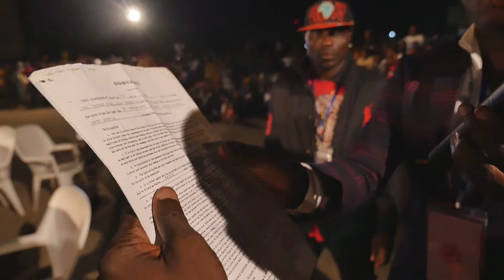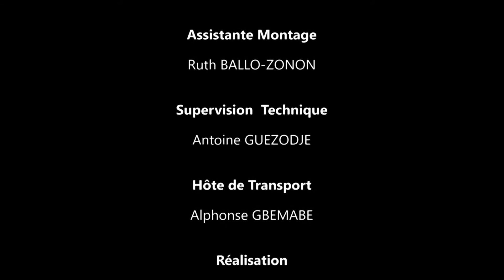GALA DE BOXE EN HOMMAGE A GEORGES BOCO: Distinction Georges BOCO